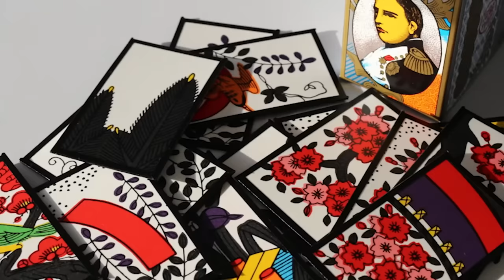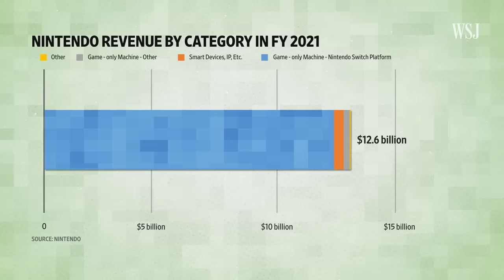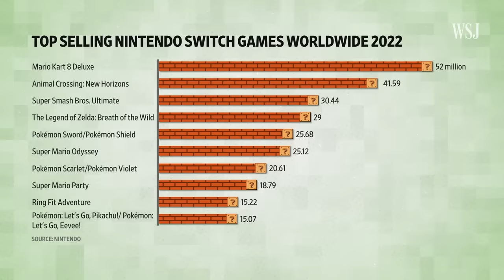How Nintendo Competes Differently Than Sony and Microsoft | WSJ The Economics Of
From portable consoles like the Gameboy and Switch to its franchises, including Super Mario Bros and the Legend of Zelda, Nintendo has established itself as a gaming industry giant among competitors and is expanding further into theme parks and movies.

WSJ’s Sarah Needleman and videogames analyst Michael Pachter discuss Nintendo’s business strategy and how they stack up against gaming rivals Microsoft and Sony.

Chapters:
0:00 Nintendo is one of the biggest gaming giants in the world
0:23 How Nintendo turns a large profit on its consoles like the Switch and Gameboy
2:29 Why Nintendo creates most of its own games
4:10 Nintendo’s plans for theme parks and Hollywood films